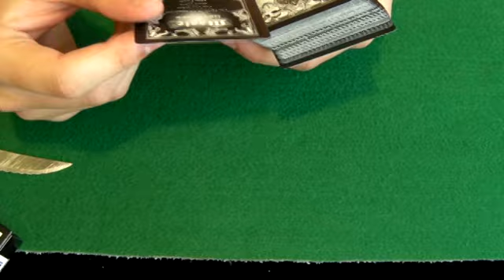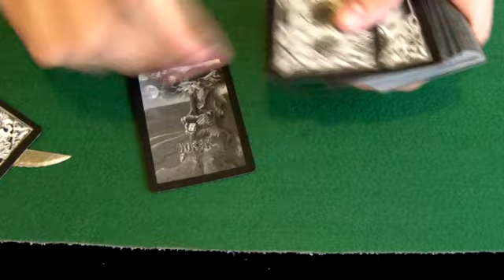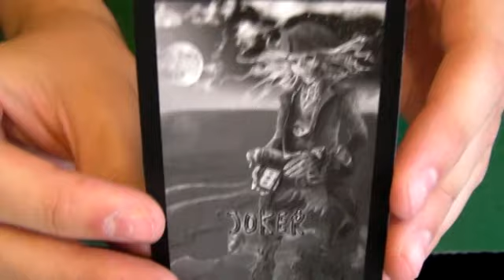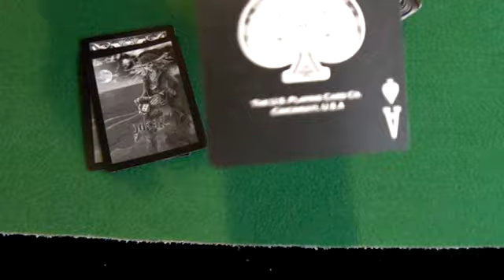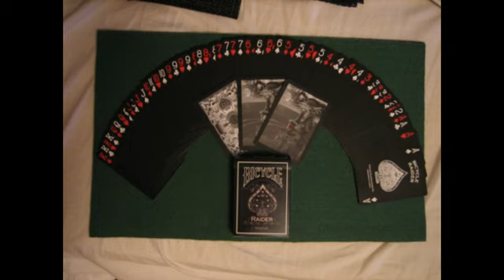Преглед на тесте: Bicycle Raider Deck